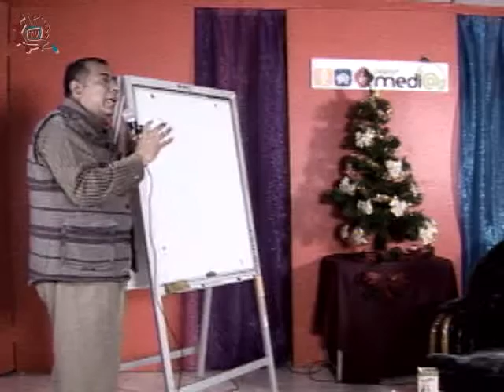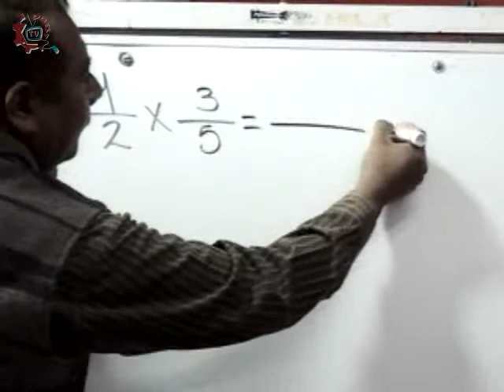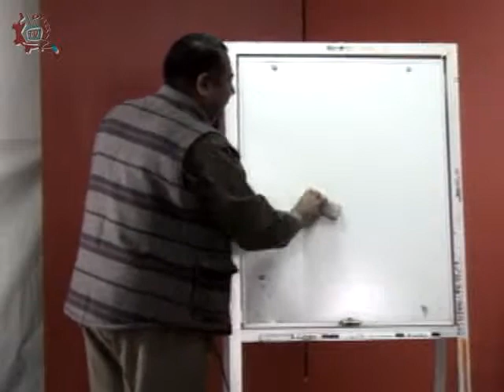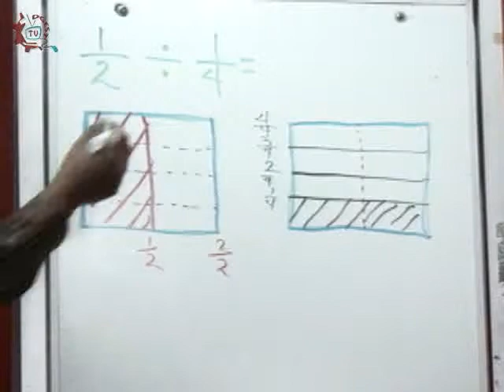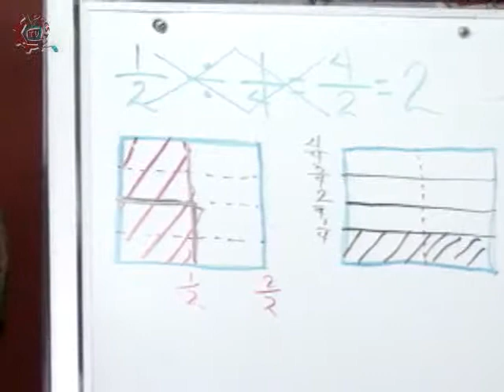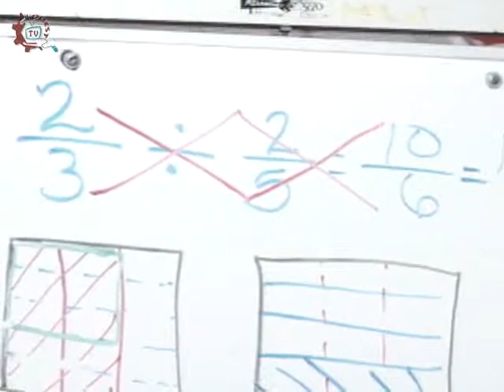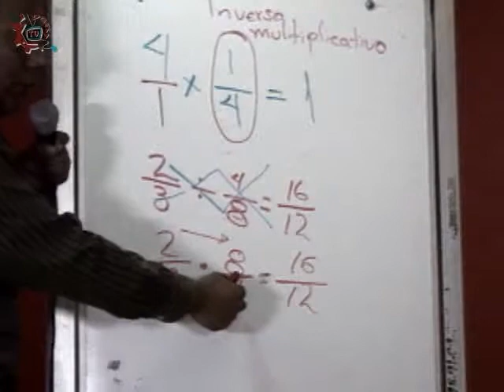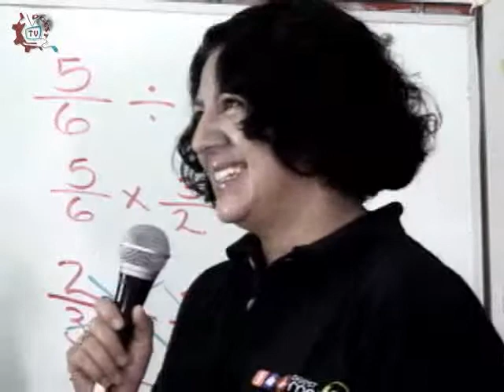20131213-CE1314/Matemágicas/Fracciones II.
CE1314. Matemágicas. Fracciones II. Invitado: Profr. Joel Hernández Floreán. Conduce: Joe Armenta. Fecha de emisión: 13 de diciembre de 2013. Este y otros programas los puedes ver Producciones con fines educativos para secundarias técnicas en el Distrito Federal, México.